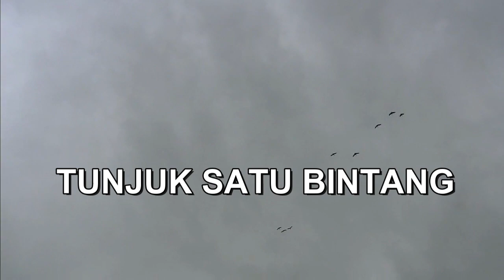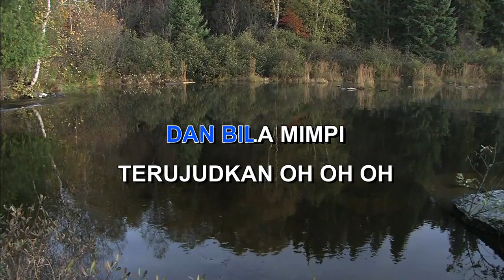TUNJUK SATU BINTANG SHEILA ON 7 Indonesian Malay Karaoke